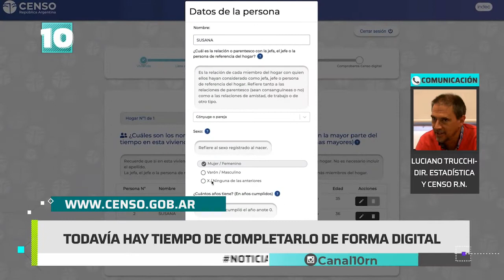Noticias10 | Avance del Censo2022 en Río Negro